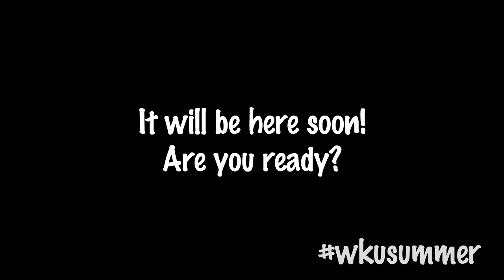WKU Summer Sessions - Last Day of Winter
Our Summer Registration Rally on March 19th. Bringing awareness of summer and making sure you're ready! Have fun!